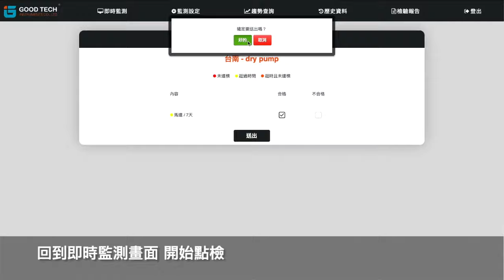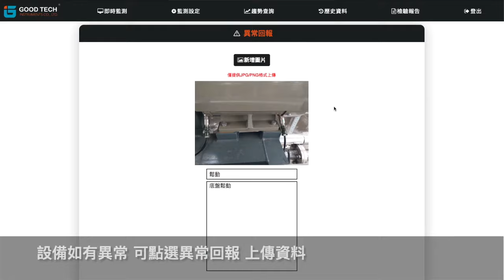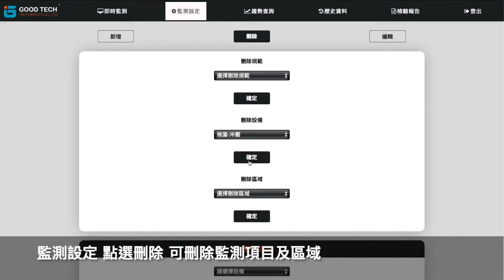IMS 工業監測點檢系統 ｜固德科技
IMS 工業監測點檢系統
免費試用 限量招募中

在這個工業4.0智慧製造時代，您的廠區現在還在使用人工抄表的方式嗎？
您現在需要有更聰明的巡、點檢紀錄方式。
 免下載安裝 無技術門檻 無使用期限

響應式設計
 IMS 工業監測點檢系統 採RWD網頁框架，所以不管您是使用何種智慧行動裝置，系統都能完美顯示。無需擔心裝置的限制，只要能夠連上網路，就能隨時隨地記錄。

簡單好上手
IMS 工業監測點檢系統 沒有過多瑣碎的設定條件，幫助使用者減輕工作負擔輕鬆管理，對於設備狀態能夠更加一目瞭然，切確掌握設備的健康狀態及安排維護時程。

提升工作效率
數位電子紀錄方式實現無紙化作業環境，符合各式不同性質的工廠設備及位置不同的條件，有效避免因爲辨識不清輸入所造成的人為錯誤，也更快速方便整理數據。

自訂管理細項
 IMS 工業監測點檢系統 特有的彈性功能架構，使用者可自行新增制定各項管理的細項及各項單位。讓使用者免去在傳統點檢設備只侷限在部分功能綁手綁腳的煩惱。